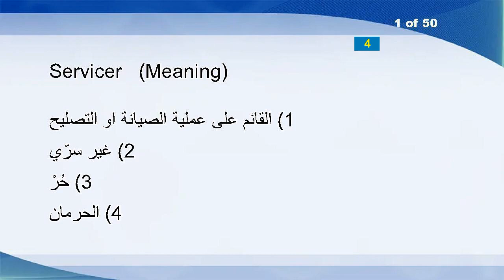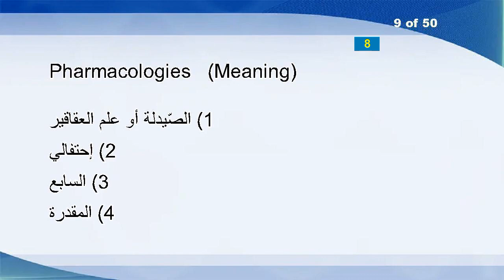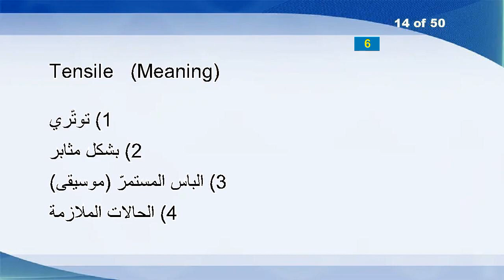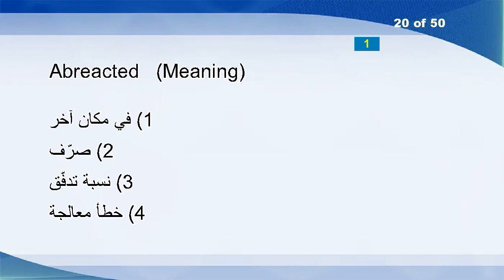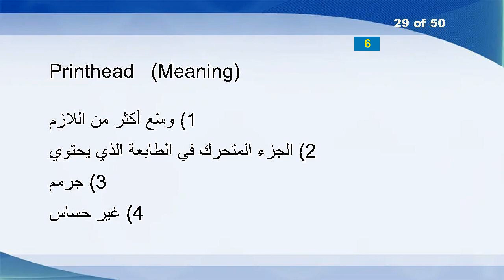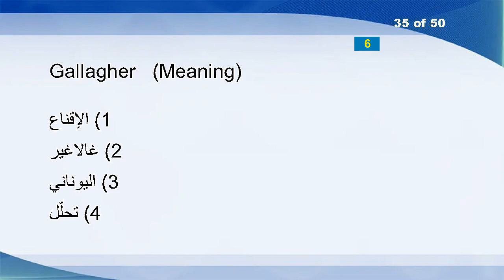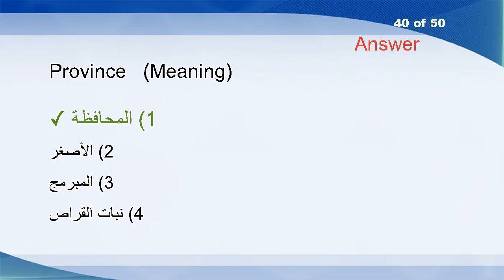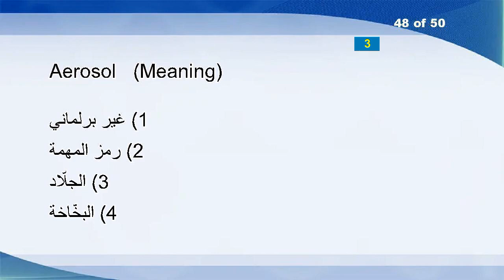English Arabic Vocabulary Word Power Test 361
Servicer
Javanese
Beresford
Inharmonic
Campaigner
Decomposability
Mammoth
Gasiform
Pharmacologies
Pertinent
Exporter
Roebuck
Seconded
Tensile
Grain
Querulous
Aus
Shakiness
Edgar
Abreacted
Ellsworth
Fondue
Perk
Colorlessly
Abstain
Geographer
Bullish
Stupidly
Printhead
Extravaganza
Abusing
Animized
Voluntary
Flopping
Gallagher
Bisque
Shadow
Pergola
Incisions
Province
Gram
Coherency
L
Slandering
Elapsing
Cooking
Stasis
Aerosol
Pool
Quickening